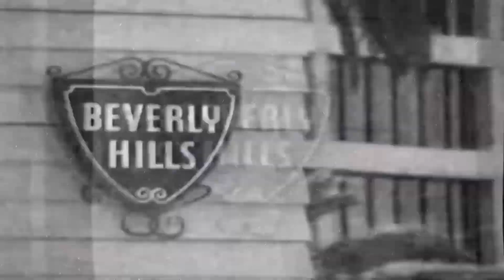2PAC Ft Ice Cube-Street's Is Death Row.👑. Prod. By. Nozzy-E.👑.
I Don't Make This Music Or Remix. I'm Just Share This Music For All Rap Fans. No Money Or Profits Intended. If Any Producer Artist Or Record Label Have Issues With The Upload.